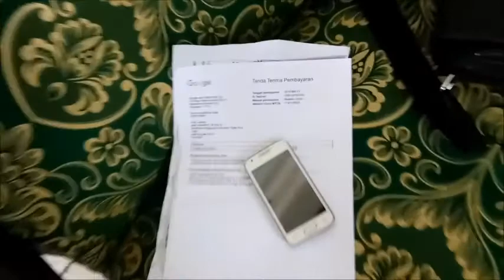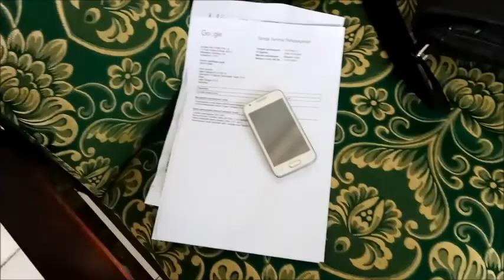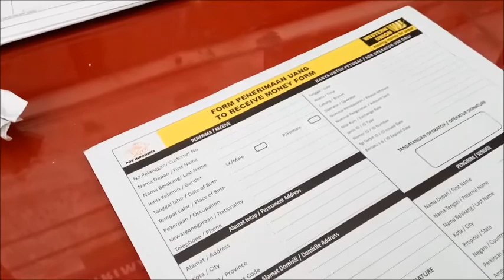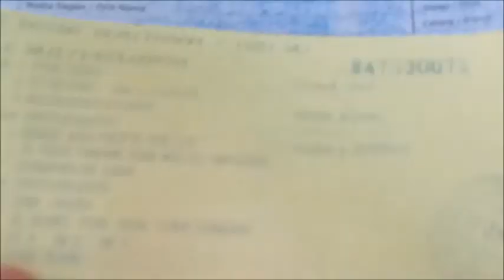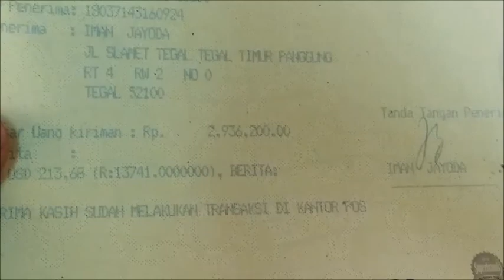Youtuber Kereta Api ini di tolak pencairan oleh Petugas Kantor Pos | railfans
Berawal dari dari hobi pada Kereta Api Seorang Youtuber Railfans Tegal ini berhasil mendapatkan gajian jutaan rupiah dari Google. Tetapi pada saat pengambilan terpaksa di tolak karena krang syaratnya, Tapi Akhirnya Gajipun didapatkan, Sukses buat Railfans Indonesia.